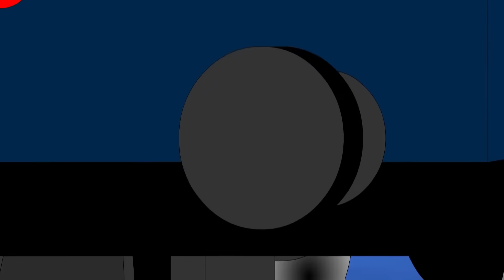Bantul The Great - Full Episode - 363 - Zee Bangla